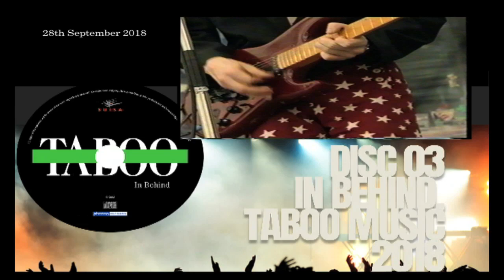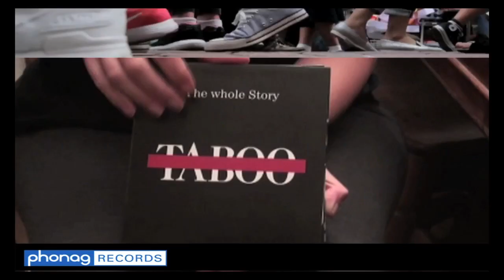TABOO The Whole Story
Teaser Presentation 4CDs Digipack THE WHOLE STORY to be released on 28th September 2018 by Phonag AG Switzerland - Best TABOO Songs - New Edits - Unreleased and LIVE Versions - Demos and Rarities